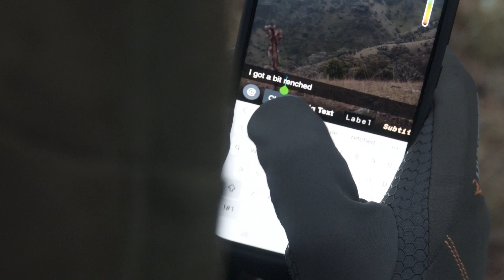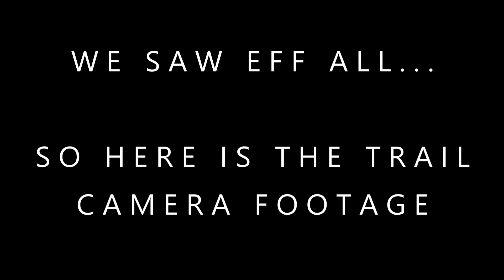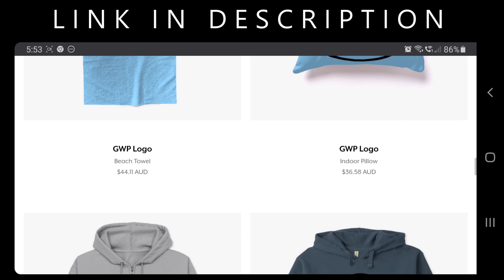ANIMAL Behaviour Trail Game CAMERA On SAMBAR WALLOW